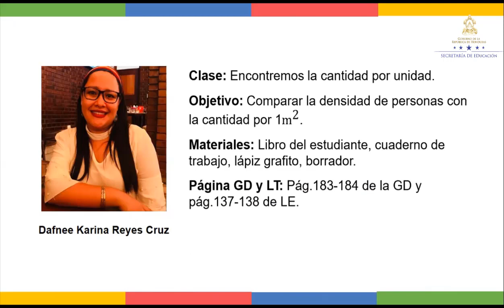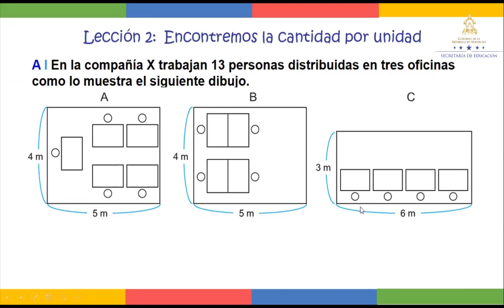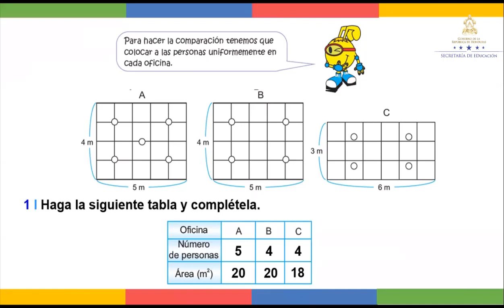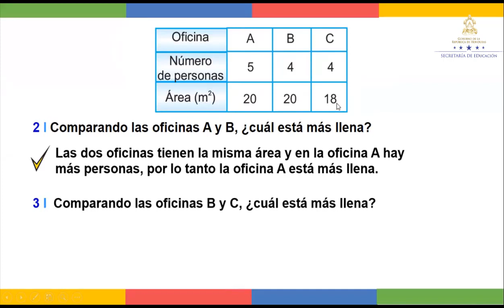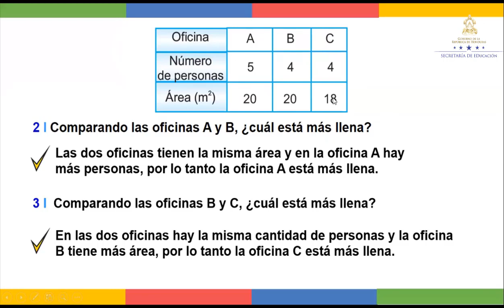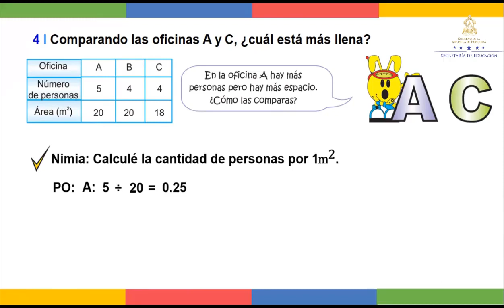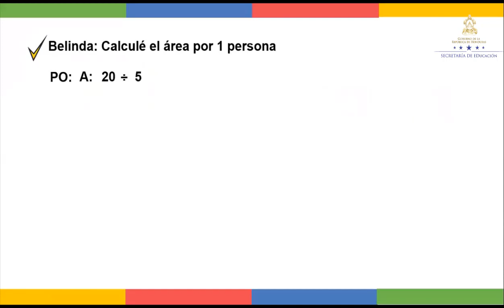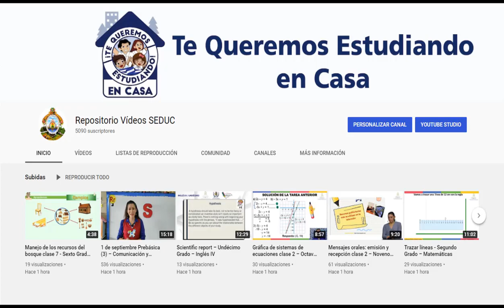Encontremos la cantidad por unidad - Sexto Grado - Matemáticas